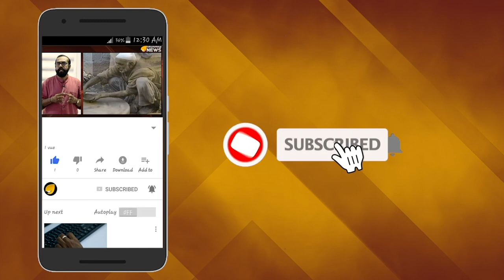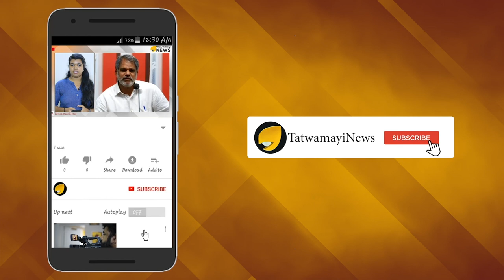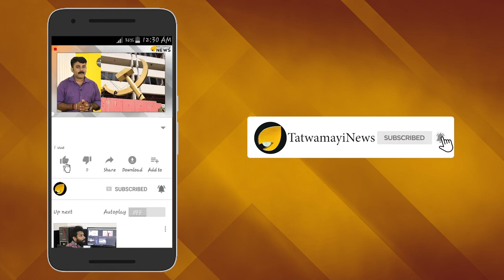ശബരിമല വിഷയത്തിൽ വീണ്ടും പ്രകോപനം സൃഷ്ടിച്ച് എം എ ബേബി;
ശബരിമല വിഷയത്തിൽ വീണ്ടും പ്രകോപനം സൃഷ്ടിച്ച് എം എ ബേബി; ബിന്ദുവും കനക ദുർഗയും ശബരിമലയിൽ കയറാൻ കാരണം സി പി എം തന്നെ; പാര്‍ട്ടി വിചാരിച്ചിരുന്നുവെങ്കില്‍ ആയിരക്കണക്കിന് യുവതികള്‍ പതിനെട്ടാം പടി കയറ്റുമായിരുന്നുവെന്ന് എംഎ ബേബി

ശബരിമല വിഷയത്തില്‍ വീണ്ടും പ്രകോപനം സൃഷ്ടിച്ച് സി പി എം പൊളിറ്റ് ബ്യൂറോ അംഗം എം എ ബേബി.
 പാര്‍ട്ടി വിചാരിച്ചിരുന്നുവെങ്കില്‍ ആയിരക്കണക്കിന് യുവതികള്‍ പതിനെട്ടാം പടി കയറ്റുമായിരുന്നുവെന്ന് സിപിഎം പിബി അംഗം എംഎ ബേബി പറഞ്ഞു. എന്നാല്‍ അങ്ങനെ വിചാരിച്ചിരുന്നില്ല. ശബരിമലയില്‍ രണ്ടോ മൂന്നോ പേര്‍ മാത്രമാണ് കയറിയതെന്നും എം എ ബേബി പറഞ്ഞു.